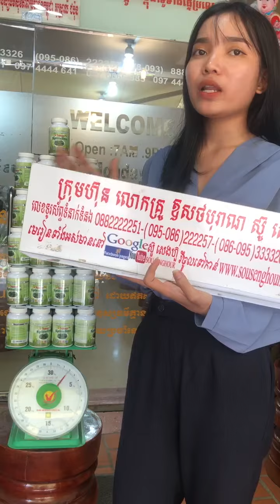រោងចក្រ , គិតគីឡូ , តោន , បោះដុំ ស្ពីរ៉ូលីណា, ម្រុំ , សណ្តែកផ្កាយ , ល្ងខ្មៅ , plum សម្រកគីឡូ សម្រ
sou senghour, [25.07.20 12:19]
១៤  ប្រោងចក្រ ស៊ូសេងហ៊ួ , PSI បោះ ដុំ  អាហារបំប៉ន ,ថ្នាំខ្មែរ , គ្រប់មុខ , តម្លៃធូរថ្លៃបំផុតប្រចាំប្រទេសកម្ពុជា , ស្ពីរ៉ូលីណា  spirulina , ដំណាប់plum , ថ្នាំខ្មែរមានកូនពិត , កូនភ្លោះពិត , រោងចក្រមានFDA  គ្រប់មុខ
ឱសថបុរាណ ប្រភេទទឹក , យ៉ុងហុឹង , ថ្នាំខ្មែរមានកូនពិត , កូនភ្លោះពិត , រោងចក្រមានFDA , គ្រប់មុខ  ស្ពីរ៉ូលីណា , spirulina , គិតគីឡូ  តោន , បោះដុំ  ដំណាប់plum , សម្រកទំងន់តាមធម្មជាតិពិតៗ  ថែមកប់មេឃ   ឆាតមកផេករឺ
នេះលេខទាក់ទងការិយាល័យ ភ្នំពេញ
👉កាម្មង់ប្រញាប់ឆាតមកinboxផេកផ្លូវការនេះដោយផ្ទាល់អីលូវនេះ

yuntra, china hindou,  india khmer, cambodia, yuntra,  king of yuntra, khmer, cambodia,
sanskrit, language, sanskrit, power inside

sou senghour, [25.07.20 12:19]